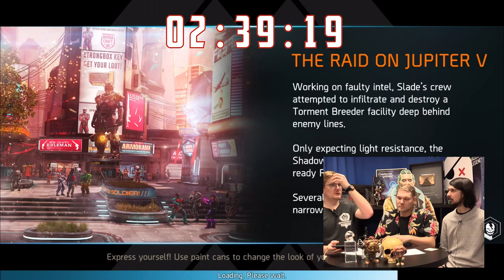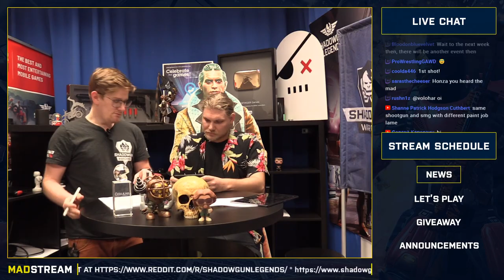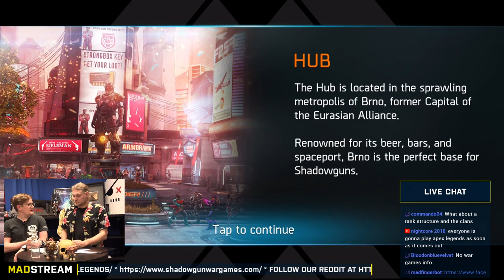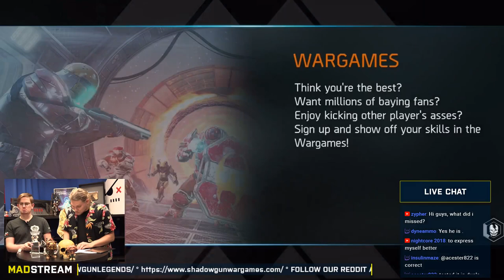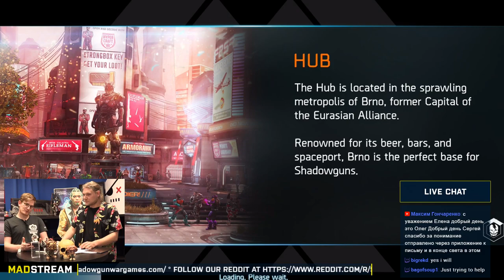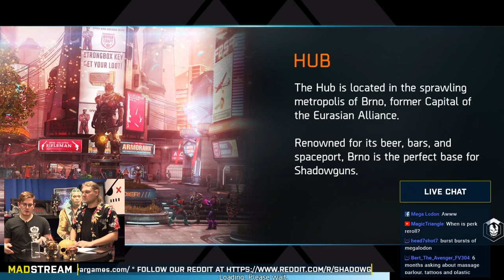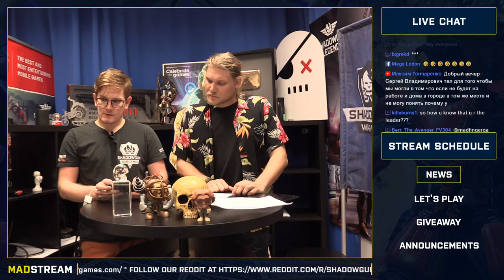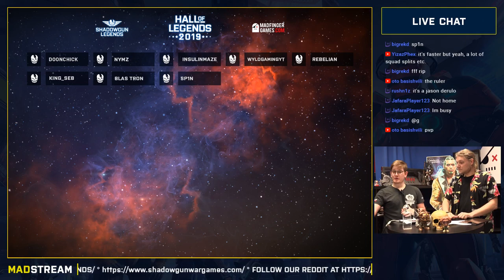MADstream #57 | Story Time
Like every week, we are going live to share with you news from development of Shadowgun Legends as well as our other games. Let's play some Team PvP together and duke it out in UNKILLED!

-- Wanna become a part of the team? Check